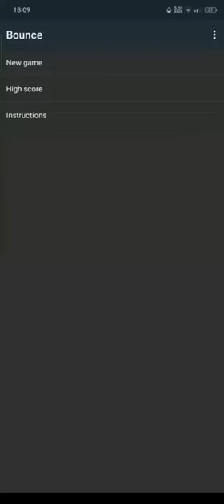чит коды в BOUNCE